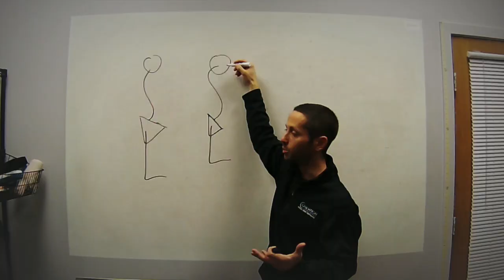How to Build a Successful Cash Based PT Practice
#307: A lot of people want to get started in a cash-based physical therapy clinic.  Sure, you probably need to be an expert at something, with a solid niche, to get started.

But to be really successful, it comes down to customer service and realizing this is a service-based business.

Here are some keys to our success at Champion.

Welcome to the Ask Mike Reinold Show, where we answer your questions about physical therapy, fitness, strength and conditioning, sports performance, baseball, business, and career advice. Join myself, Lenny Macrina, and my team at Champion Physical Therapy and Performance in Boston, MA and learn how we help people feel better, move better, and perform better. and follow us at @mikereinold, @lenmacpt, and @championptp.